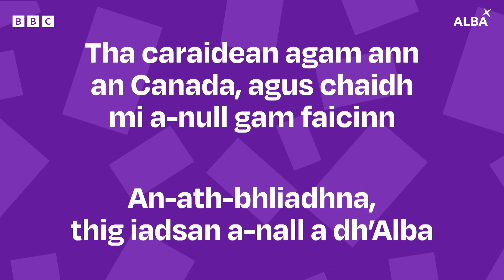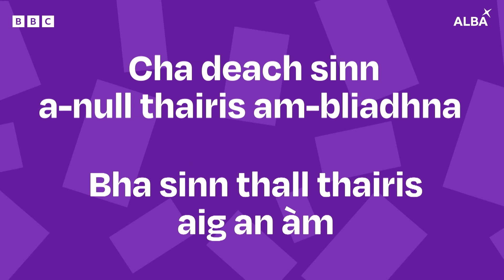SpeakGaelic | Language Bite | Thall ’s a-bhos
Thall ’s a-bhos, a-null ’s a-nall. Dè tha seo a’ ciallachadh sa Bheurla? ‘Over and over, over and over.’ 🤔

Troimh-a-chèile? Na gabh dragh idir! Gheibh sinn a-mach anns a’ bhidio seo dè an diofar a tha eatorra sa Ghàidhlig agus cuin a bhios sinn gan cleachdadh ann an seantans.

Thall ’s a-bhos, a-null ’s a-nall. What does this mean in English? ‘Over and over, over and over.’ 🤔

Confused? Don’t worry about it! We’ll find out in this video what the difference is between them in Gaelic and when we use them in a sentence.

🤔 Want to learn more about the sentence structures and vocabulary used in this episode? Practice what you have learnt about this topic